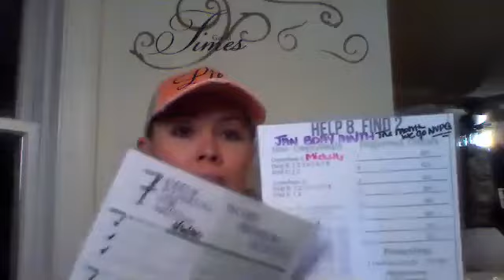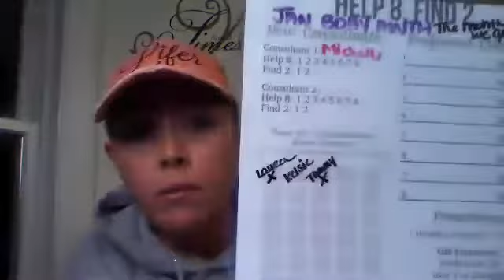Courage Nation RVP takeover 1/6/20